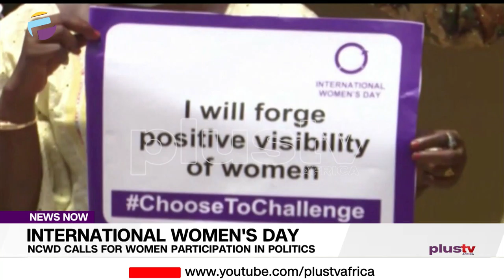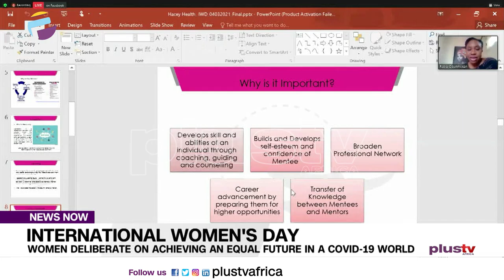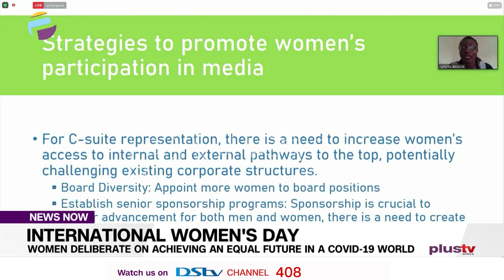IWD2021: NCWD Calls for Women Participation in Politics | NIGERIA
The National Centre for Women Development, (NCWD) has called on state actors to encourage the increased involvement of women in politics and to vie for leadership positions.